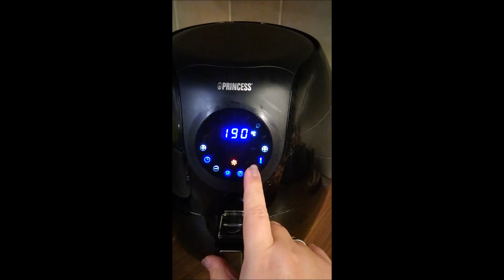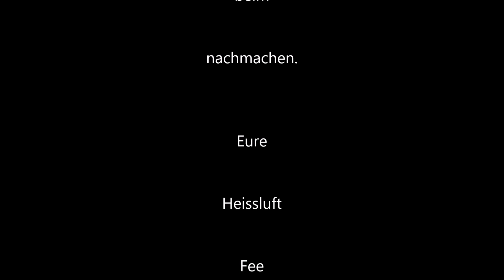Kroketten aus der HeissluftFriteuse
Hier könnt Ihr Euch die Princess XXL bestellen oder schenken lassen ;-)

Hier geht es zum Rezept :

Tiefgefrorene Kroketten 750 g  in die Korb der Princess XXL
und bei  190°C  in ca 17 Minuten fertig garen.
Zwischendurch 2-3 mal schütteln
Fertig :-)

Hier geht es noch zu anderen leckeren Rezepten wie .

Das ist natürlich Werbung und wird von mir hier auch so benannt.

Eure HeissluftFee